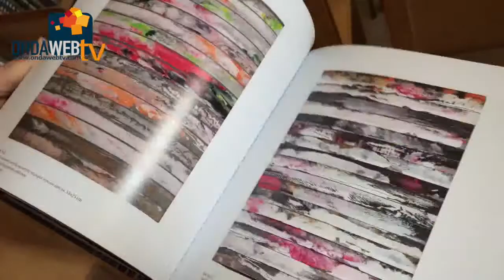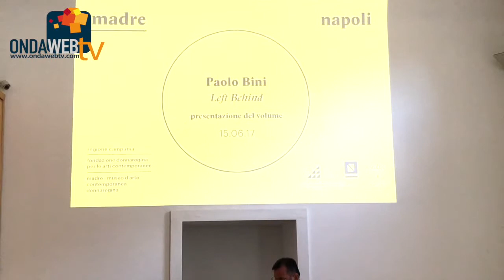Al Madre il catalogo della mostra Paolo Bini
Il rapporto tra la Reggia di Caserta e il Museo Madre si fa intenso. Una conferma è la presentazione al Madre del catalogo realizzato a conclusione della mostra di Paolo Bini al Palazzo Reale di Caserta. Servizio di Maria Beatrice Crisci per